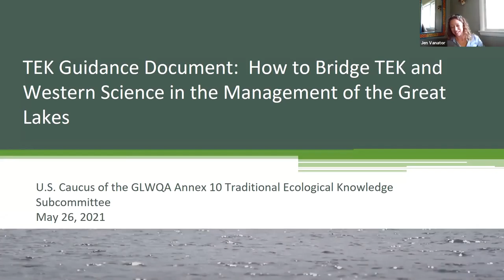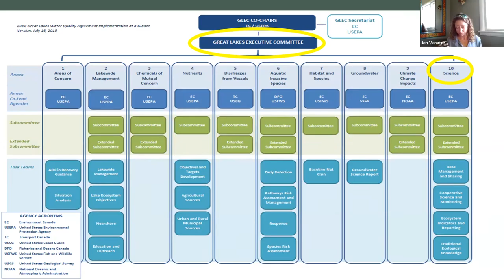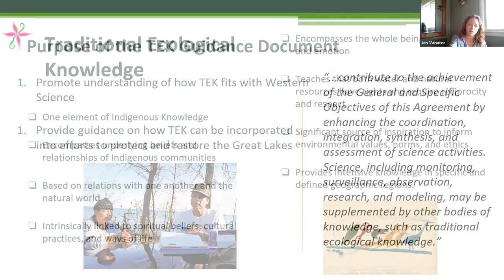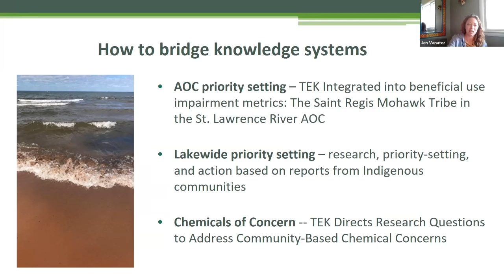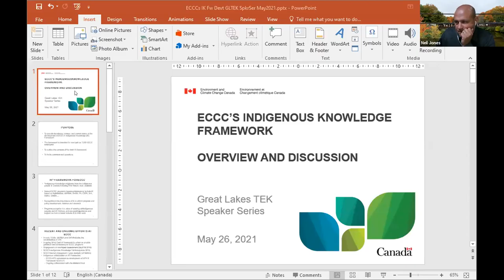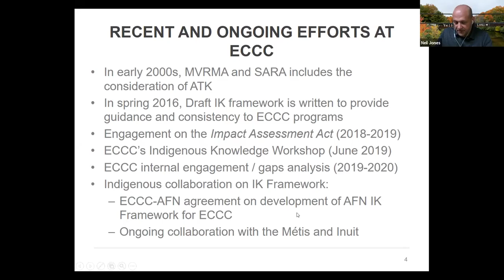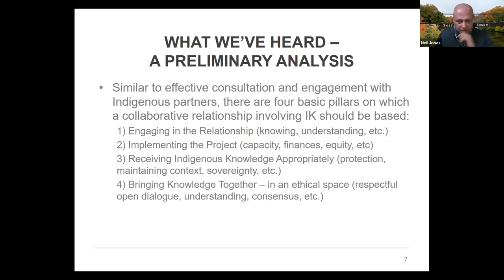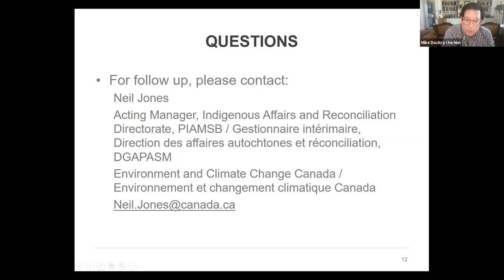Great Lakes TEK Speaker Series - (05.26.21)